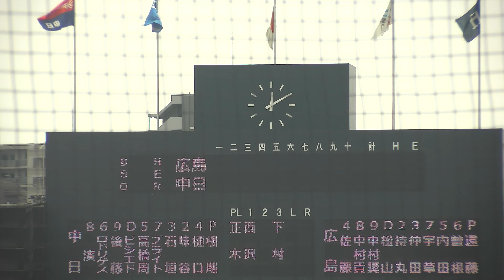2024/9/24 ナゴヤ球場 中日ドラゴンズ VS 広島東洋カープ スタメン選手・監督・審判紹介